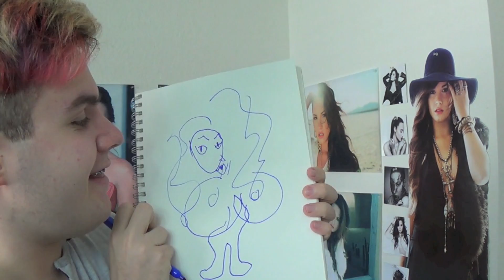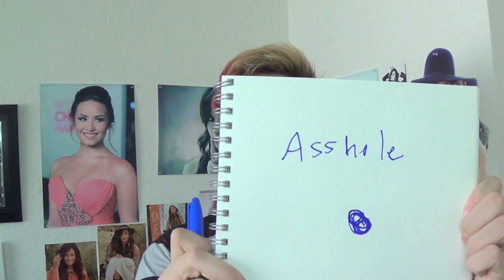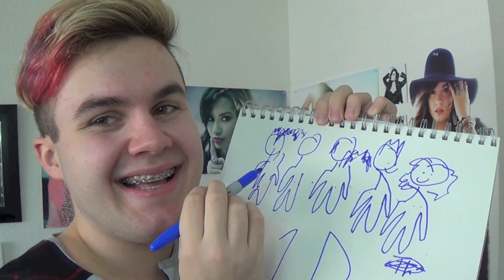DRAWING CELEBRITIES BLINDFOLDED CHALLENGE!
THUMBS UP for my AMAZING ART.